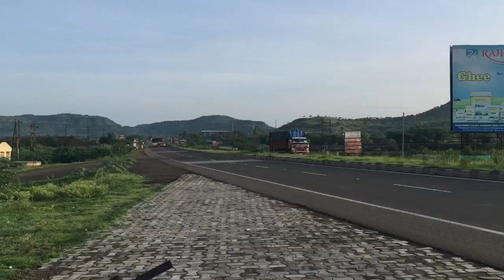vlog1:- exploring karhe ghat sangamner (“official video”)